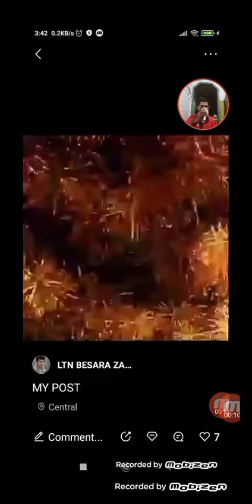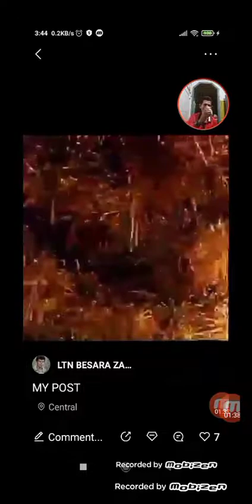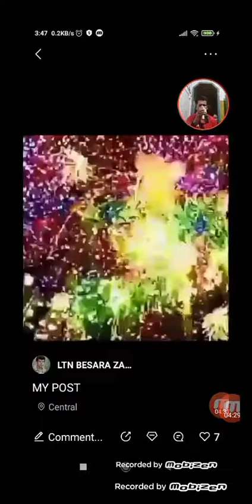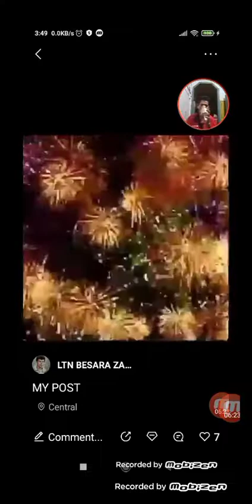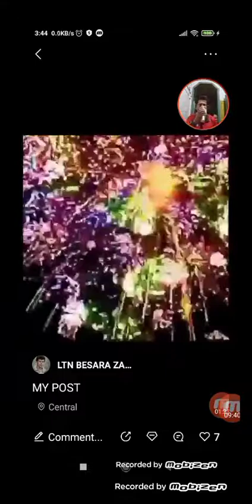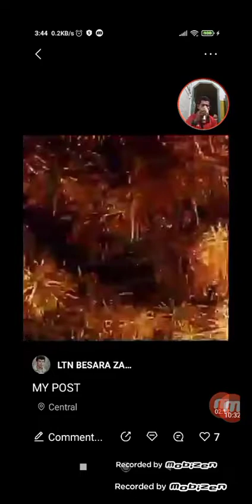CAPTAIN ZAINI VIDEO KARAOKE HARI RAYA ADIL FITRI 03.05.2022(3)